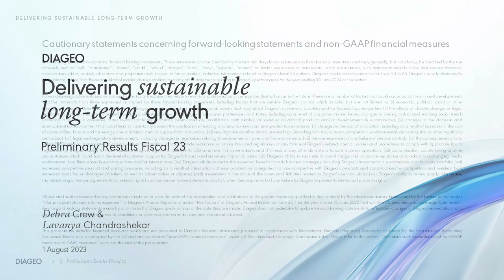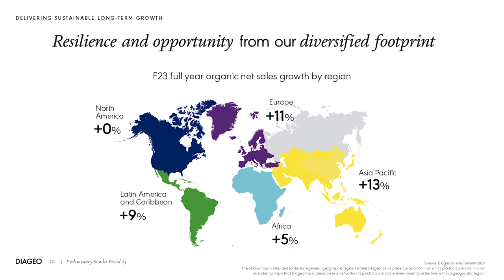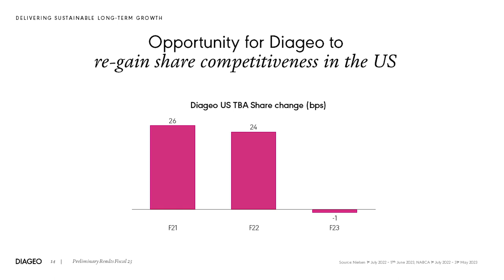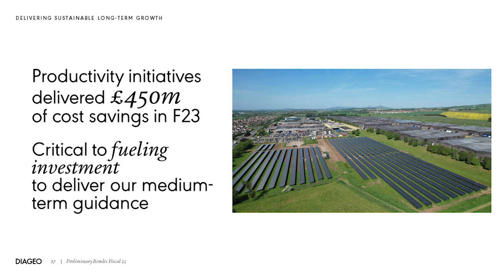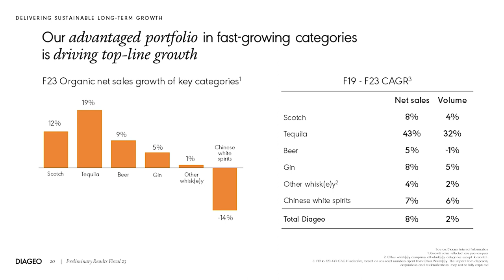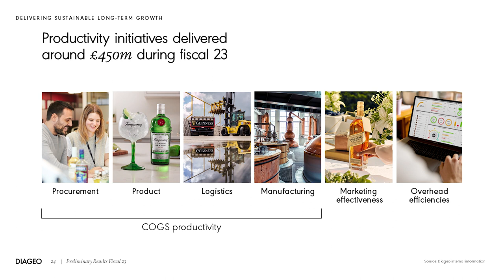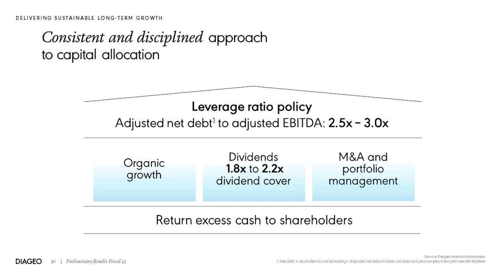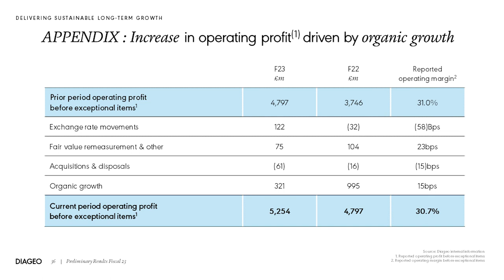Full Year Results 2023: Investor Webcast | Diageo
Presented by Debra Crew, Chief Executive of Diageo, and Lavanya Chandrashekar, Chief Financial Officer of Diageo, watch the Full Year Results Investor Webcast and our vision for the future.

In this film, we talk you through:
00:00 Introduction from Debra Crew
00:35 Remembering Ivan Menezes
01:27 Who is Debra Crew?
02:21 What does this year mean for long-term growth?
03:35 Highlights from fiscal 23
05:02 The growth in Guinness
06:01 Growth in Europe, Asia Pacific and Africa
07:00 What does growth look like in the US?
11:05 Crown Royal at the Super Bowl
11:45 The opportunity of innovation
14:48 The opportunity of productivity
16:48 A welcome from Lavanya Chandrashekar
20:00 Our portfolio delivered net sales growth
24:30 Examples of our revenue growth management
28:20 Foreign Exchange movements
32:20 Our commitment to shareholders
34:54 Organic net sales growth
35:16 Closing summary on the Full Year results

About Diageo:
With over 200 brands sold in more than 180 countries, our portfolio offers something for every taste and celebration. We are a global leader in beverage alcohol with an outstanding collection of brands across spirits and beer; including Guinness, Johnnie Walker and Baileys. We aim for the highest standards in all that we do, mixing responsibility and reliability with incredible flair. Celebrating life, every day, everywhere.

Diageo - Celebrating life, Every day, Everywhere.